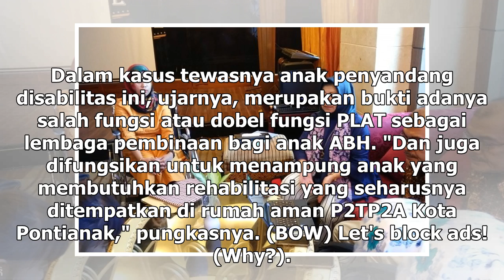Suara Media | KPAI Soroti Kasus Penganiayaan Anak diabilitas